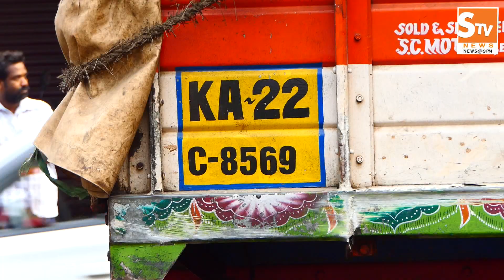സ്‌കൂട്ടർ യാത്രികരായ ദമ്പതികൾ മരിച്ചത് ലോറി ഡ്രൈവർ ഉറങ്ങിയത് മൂലമെന്ന് സൂചന